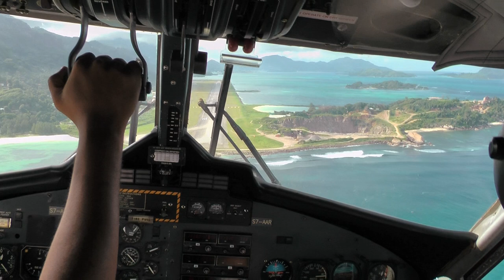twin otter landing in Mahe, Seychelles - HD 1080p Video Sharing.mov Air Seychelles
twin otter landing in Mahe Seychelles Panasonic TM900 Air Seychelles